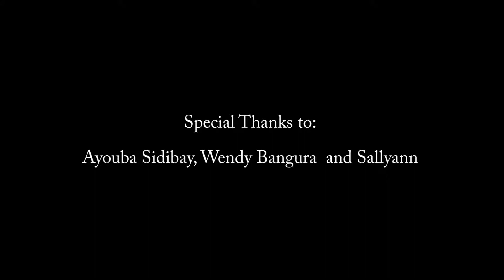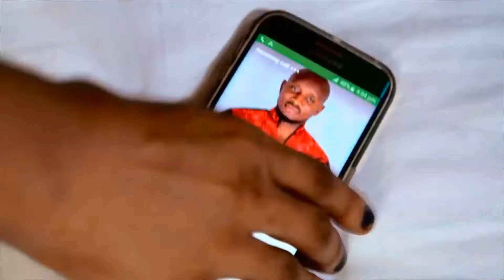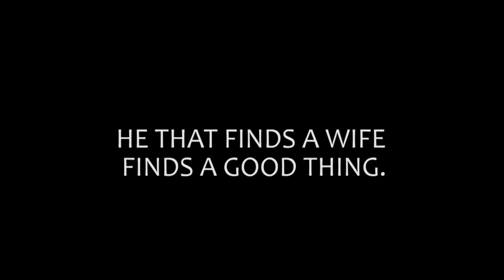ADA EP1 with Dorine Poawui